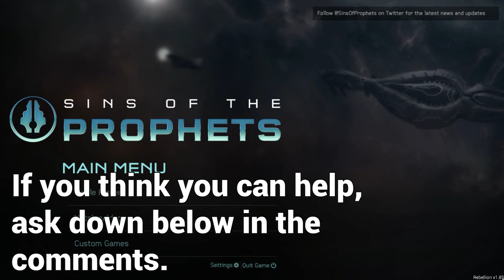Sins Of The Prophets Dev Q&A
Today we sit down and talk to four of the developers of the Sins Of The Prophets, a mods for the Sins of the Solar Empire Rebellion. Today we talk about what they plan are for the future of the mod, as well how people can help out with it as well.

If there is anything you would like to ask them that i forgot to ask, feel free to ask in the comments down below and they will be sure to answer you when they can.

This mod can also be found in the Homeworld Remastered workshop on steam.

►Enjoy my content? You can help the channel by Donating